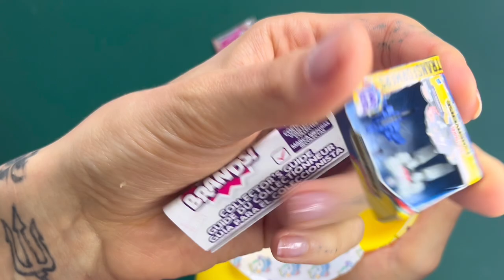Mini Brans! Malé hračky pro hračky 🧸